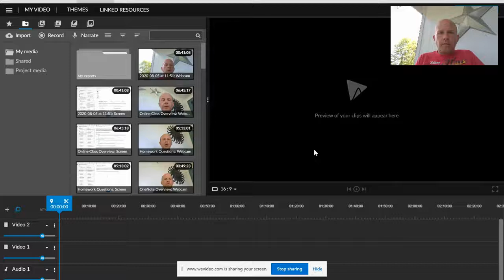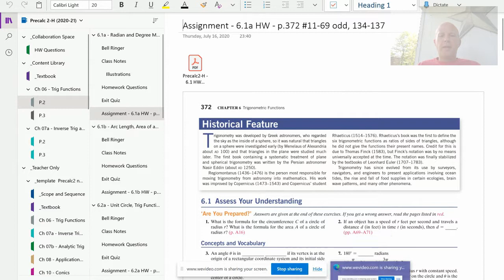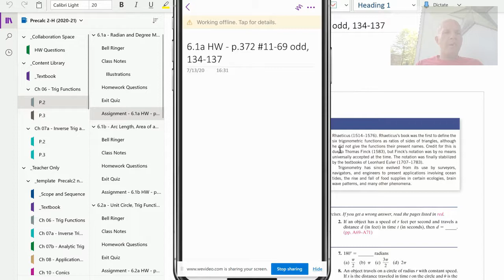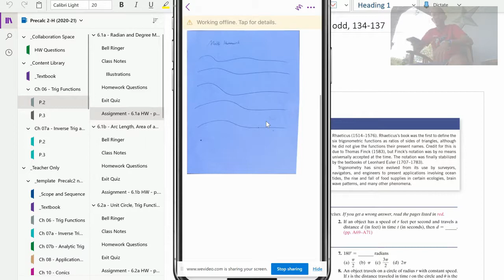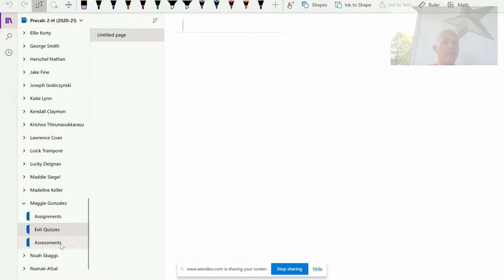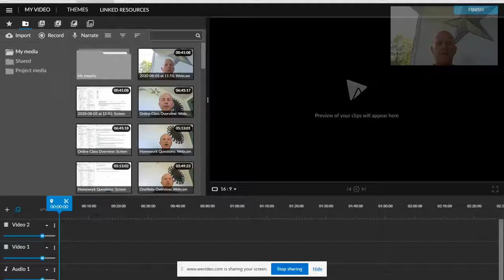Submitting Assignments on OneNote